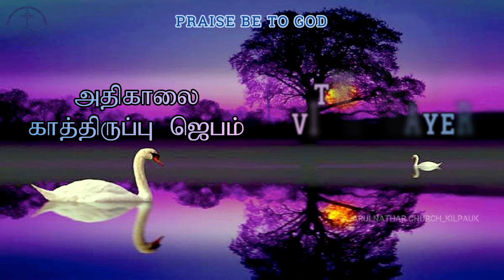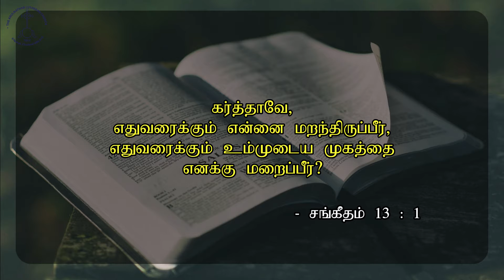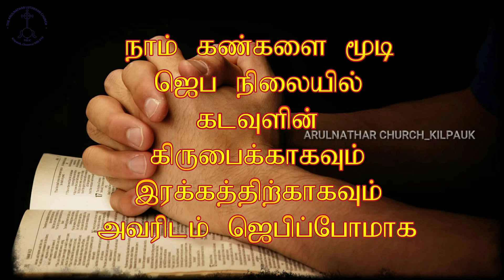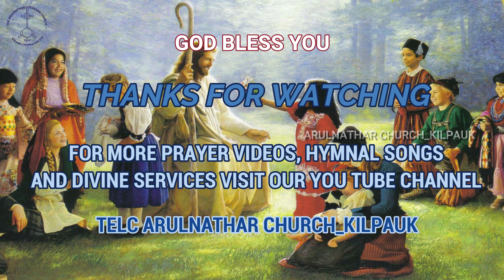TWILIGHT VIGIL PRAYER DAY 427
Special Prayer based on Psalm 13 : 1 , 5

கர்த்தாவே! நான் உம்முடைய கிரு பையின் மேல் நம் பிக்கையாயிருக்கிறேன்.

அனைத்து ஆலய கோயில் பிள்ளைகள் & குடும்பத்தினர் இத் தொற்று காலத்தில் அதிக துன்பங்களை அடையாதவாறு பாதுகாக்கப்பட கரிசனையோடு ஜெபிப்போமாக.

சங்கீதம் (Psalm) 13:1&5 அடிப்படை யில் உள்ளிருப்பு காலத்தின் (Lock down Period) 427 வது நாளில் ஏறெடுக் கப்பட்ட அதிகாலை காத்திருப்பு ஜெபம் (Twilight Vigil Prayer) by Rev. Dr. J. G. ஜேக்கப் சுந்தர்சிங். 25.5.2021. செவ்வாய்